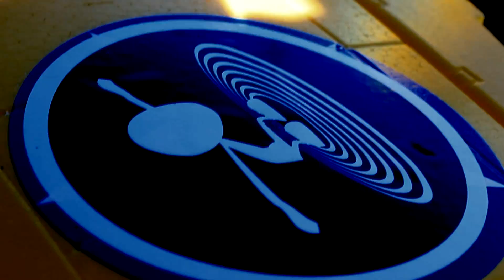"HobbyKing P-26A Peashooter" - REVIEW - FliteTest Argentina (Full HD)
En este episodio de FliteTest Argentina, Mateo les hará un review completo del P-26A Peashooter de HobbyKing. Este avión es escala, chiquito y lindo. Para saber más miren el episodio...

NUEVOS EPISODIOS CADA SEMANA! Subscribite a nuestro canal y en Facabook! No te pierdas la nueva temporada con productos, challenges, tips nuevos...y como siempre mucho más...
Remember, we are an HONORARY partner of FliteTest and Stonekap Productions Ltd.
Copyright Stonekap Productions Ltd. 2013 and Simandreal Productions 2013.

The Flite Test name and logo are property of StoneKap Productions, Ltd.